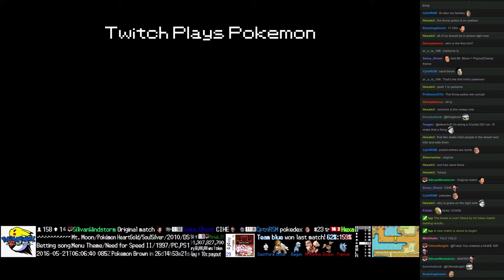Twitch Plays Pokémon Battle Revolution - Match #43552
Match #43552 [Blue: Caterpie, Metapod, Butterfree] vs [Red: Weedle, Kakuna, Beedrill]